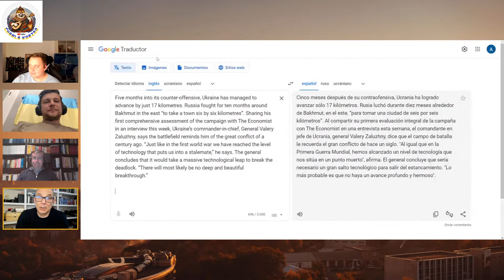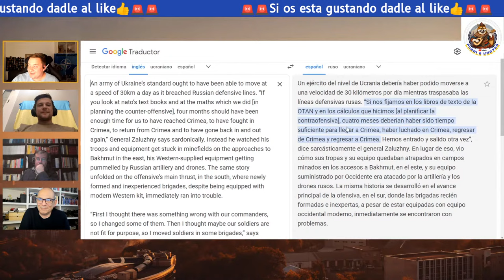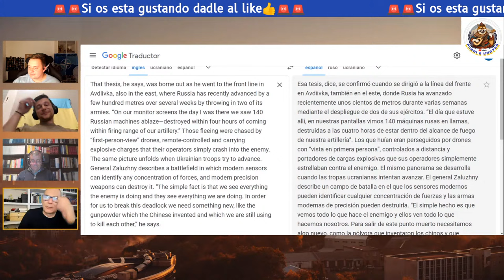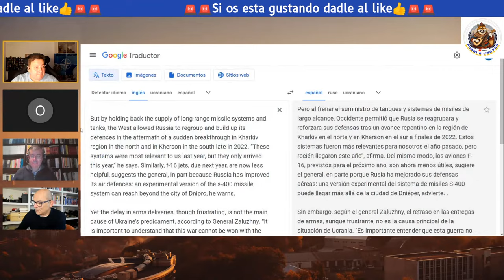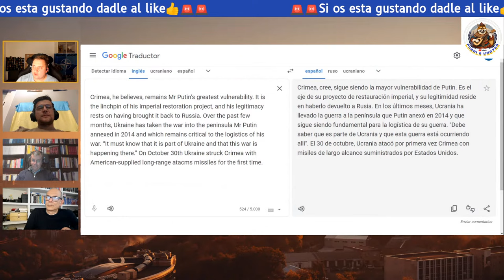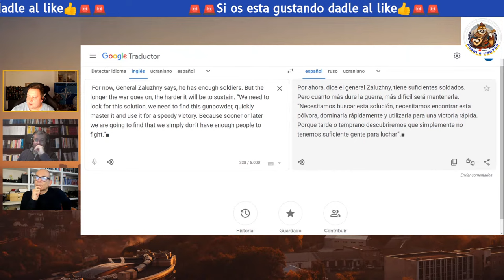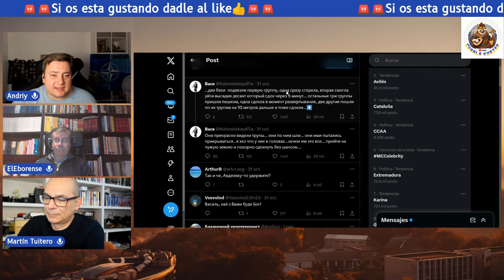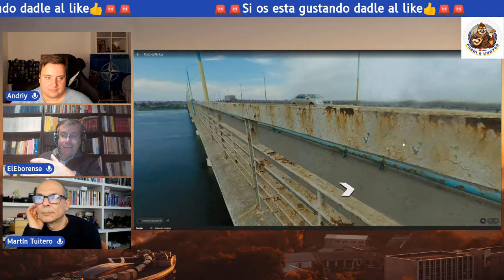¿UCRANIA SE ESTANCA? 🤔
Gracias a todos y Slava Ucraini